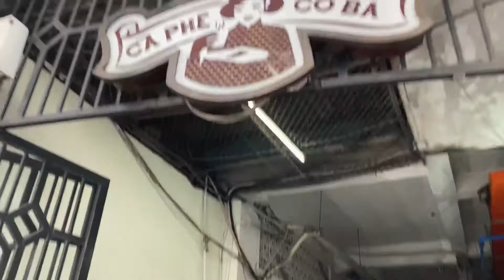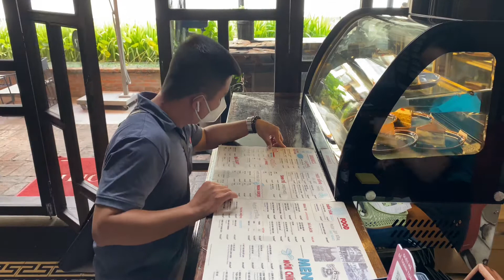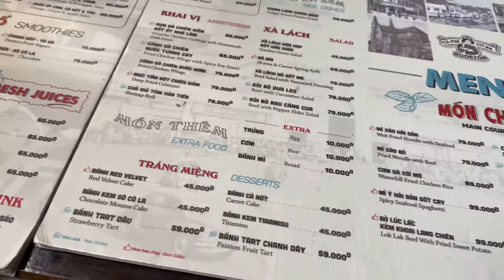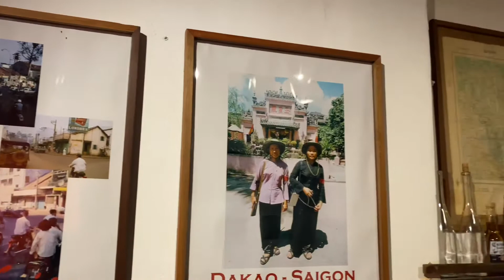Khám phá Quán Cafe Cô Ba Sài Gòn-Nơi mang đậm chất Sài Gòn xưa giữa lòng thành phố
Nhật Ký Du Lịch kính chào quý bà con cô bác anh chị và các bạn
Kính chúc quý khán giả xem kênh một ngày mới an lành!
Quý vị xem kênh nếu thấy hay cho Nhật ký Du Lịch xin 1 đăng ký kênh,like và share để Nhật Ký Du Lịch có thêm động lực ra nhiều video khám phá những điểm mới trên khắp mọi miền đất nước gửi đến quý vị
Ngoài ra Quý vị có những điểm khám phá nào hay muốn Nhật ký Du Lịch đến xin để lại bình luận bên dưới.Nhật ký Du lịch sẽ đến những điểm mà quý vị bình luận để khám phá và quay lại gửi đến quý vị xem kênh
Chân thành cảm ơn sự đồng hành của quý vị trong suốt thời gian qua!